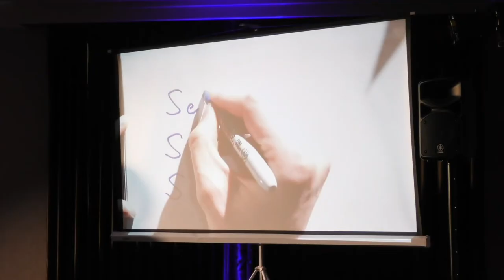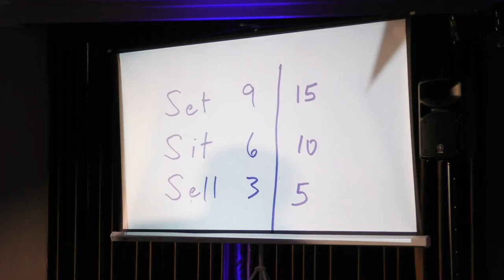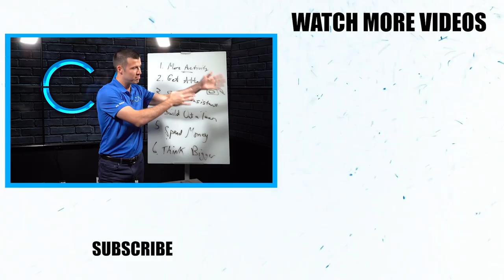How To Respond To "Let Me Think About it" As An Insurance Agent!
The most common objection an insurance agent hears is "Let me think about it.." Do you struggle responding to this sales objection? Let's fix that immediately!